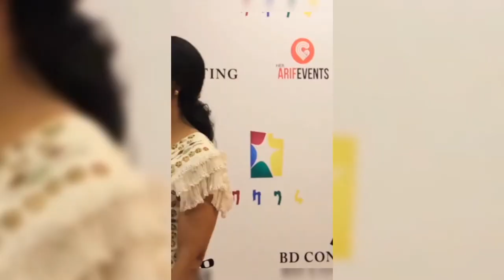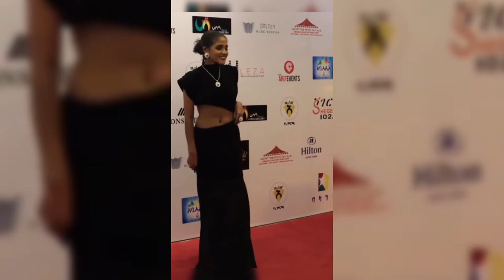10ኛው ለዛ አዋርድ ሙሉ ፕሮግራም ምን ተከሰተ l Leza Award 2022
10ኛው ለዛ አዋርድ ሙሉ ፕሮግራም ምን ተከሰተ l Leza Award 2022
ለዛ አዋርድ
ጉማ ሽልማት
ስለ ኤዲቲንግ መማር ይፈልጋሉ ? ትክክለኛ ቦታ ነዎት ።
how to edit in Adobe premiere pro,after effect Photoshop
ፊልም ኤዲተር Adobe Pr በአማረኛ
                                             ትልቅ ነበርን ትልቅም እንሆናለን !!!